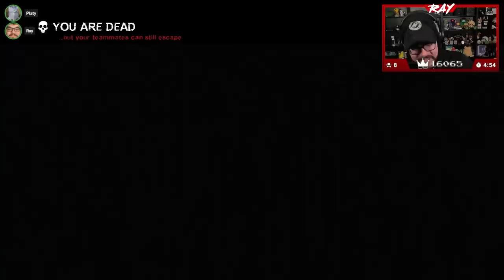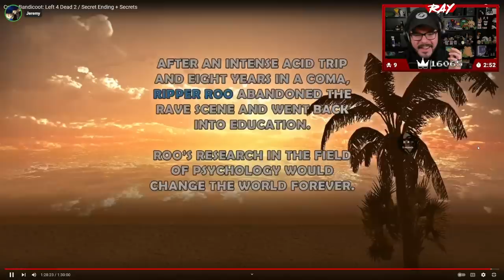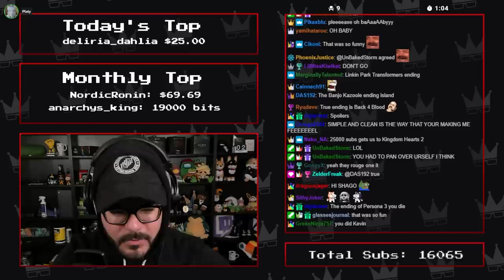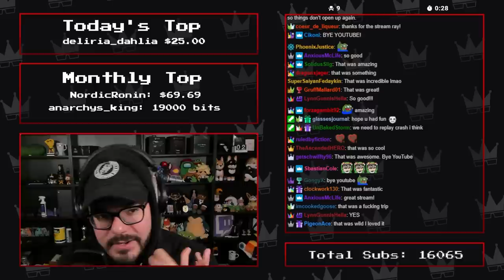Twitch Livestream | Left 4 Dead 2 Custom Maps w/ChilledChaos, APlatypuss & Jeremy Dooley [PC]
Playing L4D 2 for the first time in over 10 years! Chilled and I have talked about doing this for a while so I'm glad we were able to work it out. It was a lot of fun and we'd be down to do this again in the future if you guys enjoy it!

2 quick notes!
- Jeremy was having internet issues so he joins toward the end of map 1
- I had to remove the credits from map 2 since it has a copyrighted song

Banter starts at: 0:56
Map 1: 8:07
Map 2: 57:52
Map 3: 2:05:08